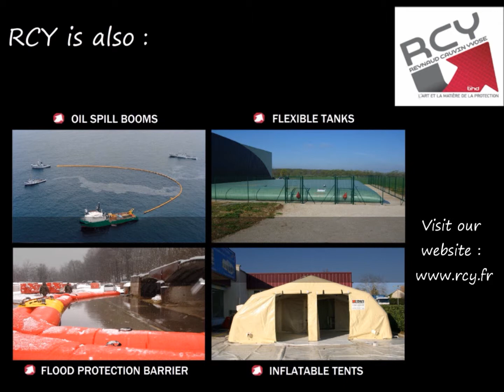RCY - Inflatable Tents - Tents with aluminium bracing